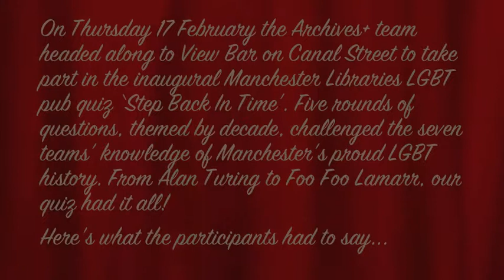Step Back In Time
On Thursday 17 February the Archives+ team headed along to View Bar on Canal Street to take part in the inaugural Manchester Libraries LGBT pub quiz 'Step Back In Time'. Five rounds of questions, themed by decade, challenged the seven teams' knowledge of Manchester's proud LGBT history. From Alan Turing to Foo Foo Lamarr, our quiz had it all!
Here's what the participants had to say...